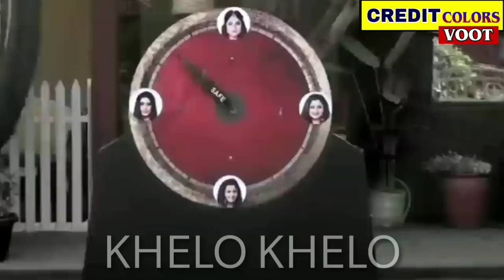Nomination Special, Shehnaz, Rashmi, Koena,Dalljiet Have Golden Chance To Get Safe